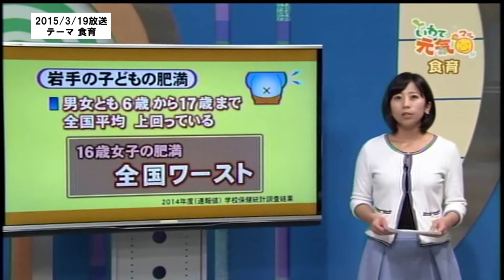いわて元気○（マル） 【食育】 （2015/3/19放送 ニュースプラス１いわて）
幼少期から健全な食生活、食文化への理解を深める「食育」。雫石町の保育園のユニークな取り組みを紹介。野菜好きになった園児もいるという。